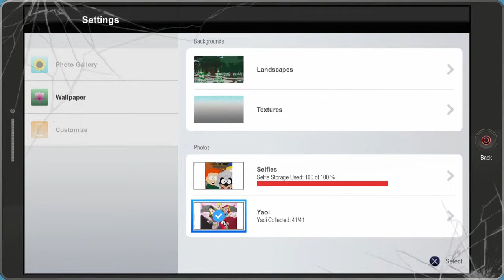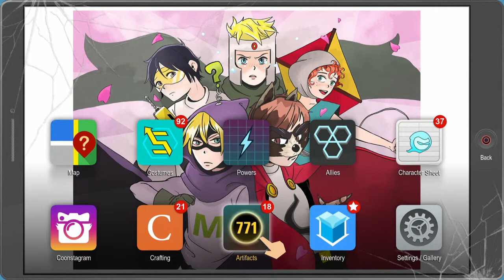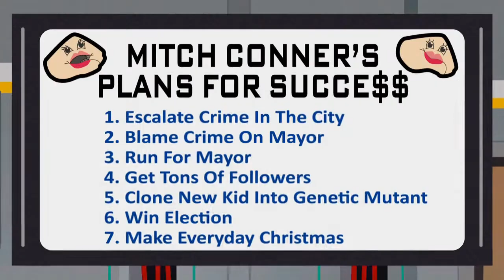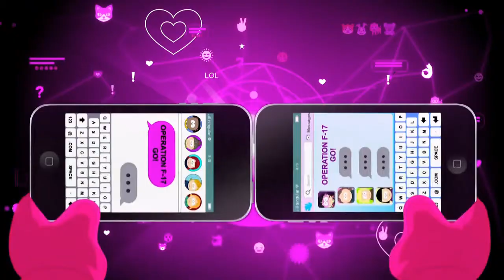Replay, Southpark, The Fractured But Whole, Part 34, The Genetics Lab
So it's the age old question. Thicc of thinn? I'm only joking of course. But I don't know what else to say. Ya bible thumper.